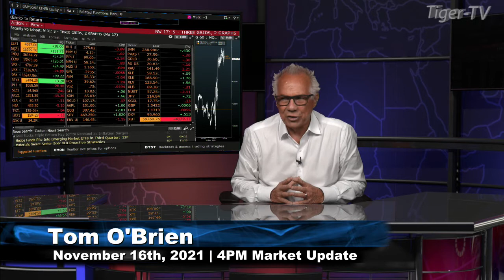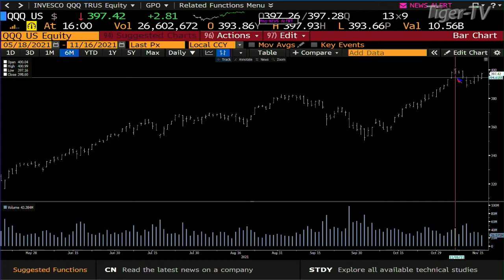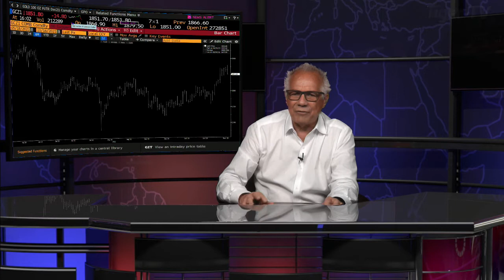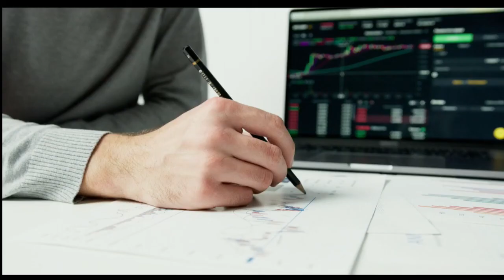November 16th, 4PM ET Market Update on TFNN - 2021